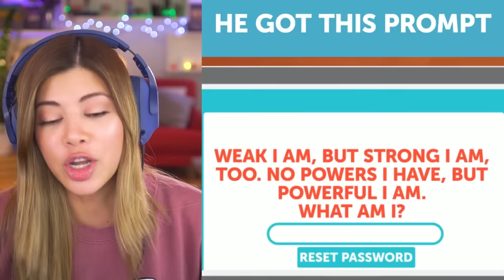Messed up MYSTERY RIDDLES to Test Logic Skills - Azzyland and Gloom